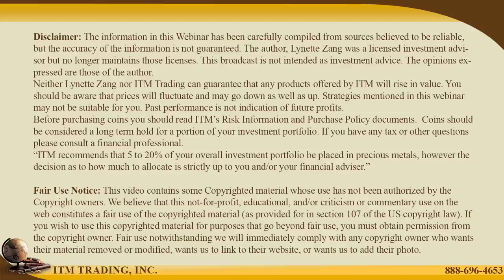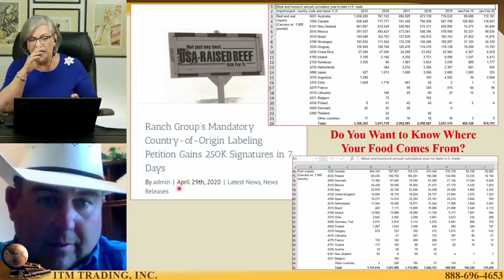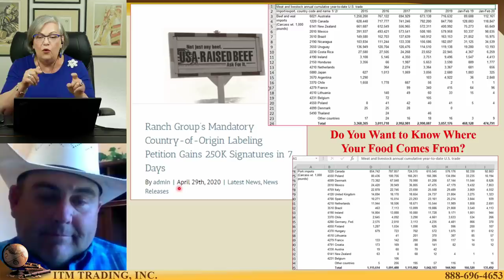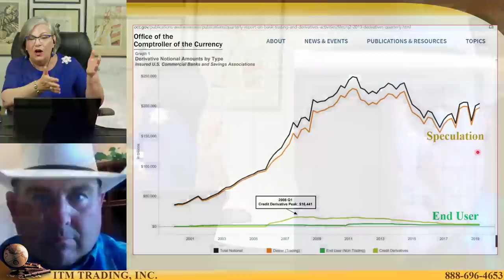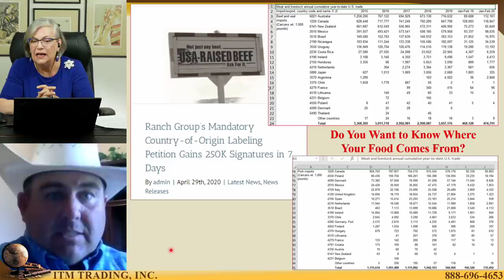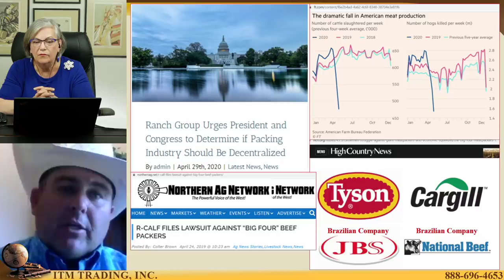Overnight You Could Go Hungry Shad Sullivan and Lynette Zang Talk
Links to Slides and Sources:  FOOD SUPPLY IN BIG TROUBLE: Overnight You Could Go Hungry Shad Sullivan and Lynette Zang Talk

Recently a viewer sent me an impassioned video of Shad Sullivan’s warning that our food supply is in trouble as he discusses the plight of farmers forced to destroy harvests as we import food from around the world.
He is the R-CALF USA Private Property Rights Committee Chair. A position very personal to him since he saw firsthand, lost family farms.
R-CALF USA (Ranchers-Cattlemen Action Legal Fund United Stockgrowers of America), is the largest producer-only membership-based organization that exclusively represents U.S. cattle and sheep producers on domestic and international trade and marketing issues.
In an industry dominated by 4 meatpackers controlling every aspect and unjust trade agreements, R-CALF USA quickly rose to become the national voice for independent cow-calf producers and feeders across America.
They are fighting to bring back mandatory country-of-origin labeling, fighting to stop anti-competitive and unjust practices by the packers, to prevent high-risk imports from countries with disease outbreaks, fighting to allow U.S. cattle producers to promote their USA beef within the beef checkoff program and make the program voluntary.
Importantly, R-Calf and Shad Sullivan are fighting for all of us to have control and choice, over our food. He is ringing the alarm and we all need to pay heed. There is so much at stake.

THEN WHAT?